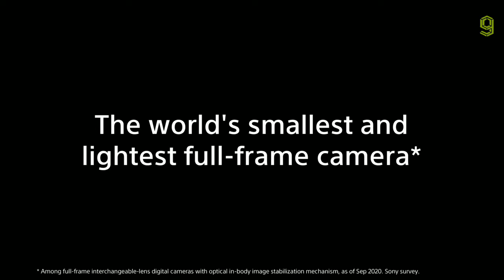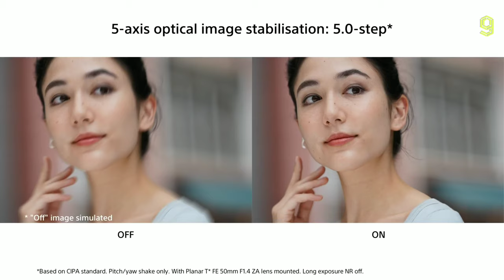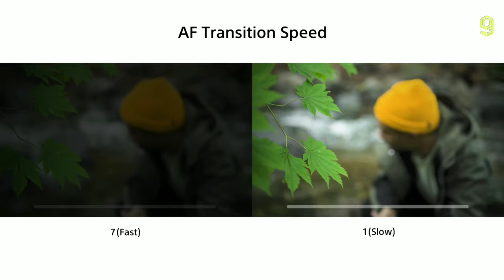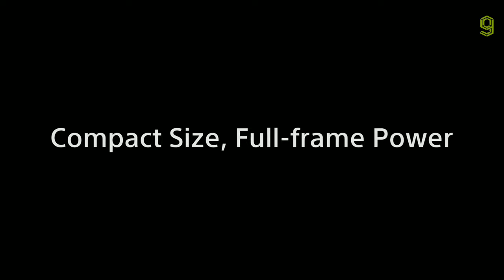Sony Alpha 7c Official Trailer - Sony Alpha 7c Full Frame Camera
Sony Alpha 7c Official Trailer , Sony Alpha 7c Official Video , Sony Alpha 7c Official ,
Sony Alpha 7c Trailer , Sony Alpha 7c , Sony Alpha 7c Camera , Sony Alpha 7c Full Frame Camera ,
Alpha 7c Official Trailer , Alpha 7c Official Video , Alpha 7c Trailer , Alpha 7c Sony Camera

SONY ALPTHA 7C SPECS:

Sensor: 24.2MP BSI CMOS, 36 x 24mm
Output size: 6000 x 4000
Focal length mag: 1x
Lens mount: Sony E (full frame)
Shutter speeds: 30sec – 1/4000sec
Shutter speeds (silent mode): 30sec – 1/8000sec
Sensitivity (standard): ISO 100-51,200
Sensitivity (extended): ISO 50-204,800
Exposure modes: PASM, Auto, Movie, S&Q
Metering: Multi, centre, spot, average, highlight
Exposure compensation: +/-3 EV in 0.3EV steps (dial); +/-5EV (menu)
Continuous shooting: 10fps, 115-shot raw buffer
Screen: 3in, 921k-dot fully articulated touchscreen
Viewfinder: 2.36m-dot, 0.59x magnification
AF points: 693 PDAF, 425 CDAF, 93% coverage
Video: 4K up to 30p, Full HD up to 120p
External mic: 3.5mm stereo
Memory card: SD (UHS-II)
Power: NP-FZ100 rechargeable Li-Ion
Battery life: 740 LCD, 680 EVF
Dimensions: 124 x 71.1 x 59.7mm
Weight: 509g inc battery and card